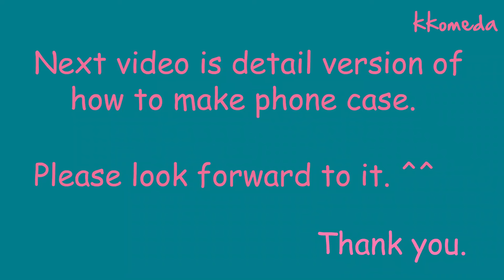[idea] Making smart phone case / DIY phone case / Leather craft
Hello guys~

I made phone case with beautiful dark brown leather. ^^
Well, as you already know, this is short version of making phone case. Next one will be detail version.